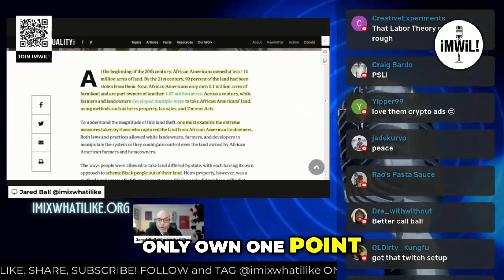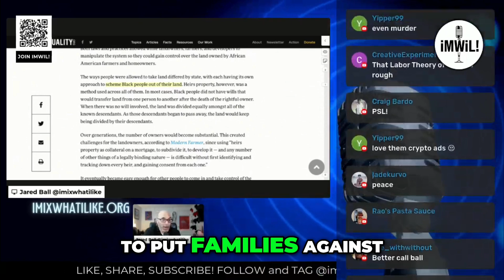Stolen Land: America's Black Land Theft History